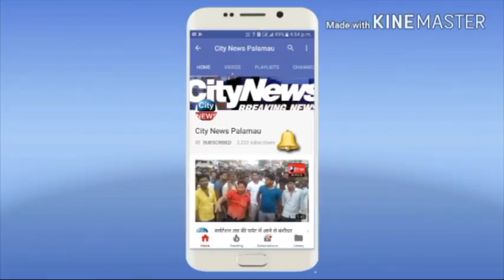रंगदारी और लूट की घटना को अंजाम देने वाले तीन अपराधियों को पलामू पुलिस ने किया गिरफ्तार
मिनी गन फैक्ट्री के साथ हथियार बरामद